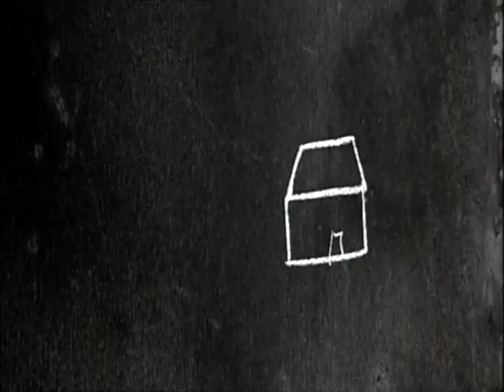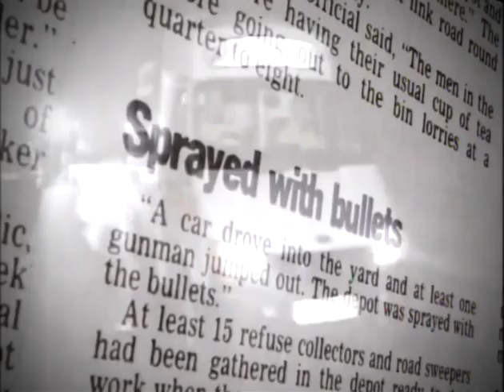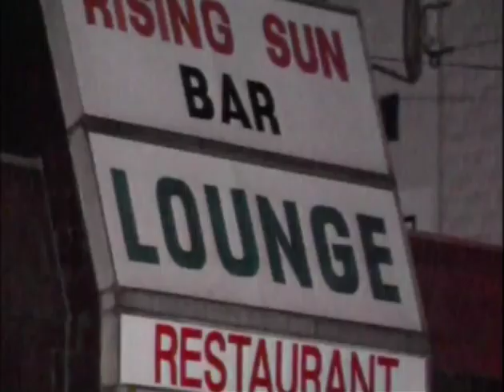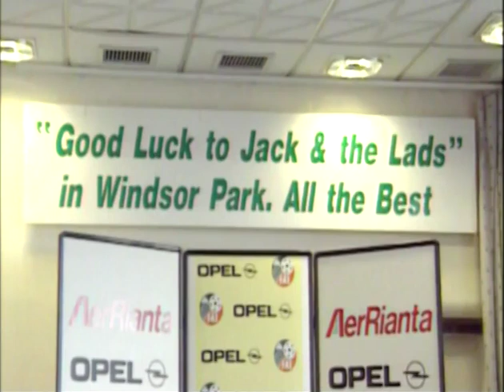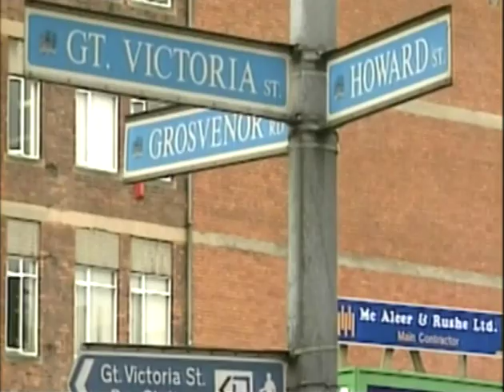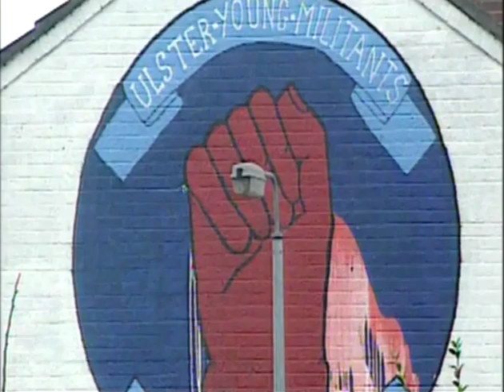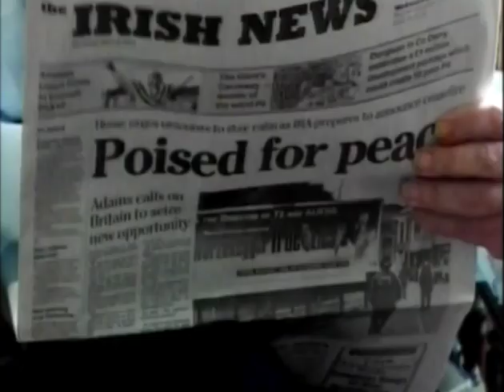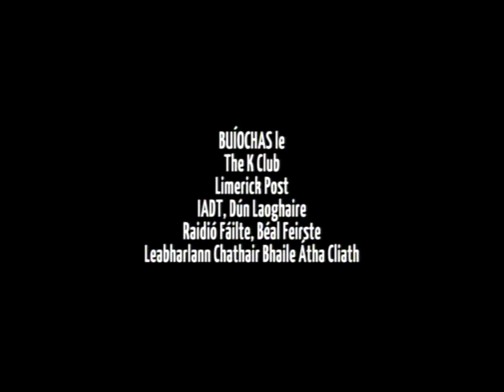Scannal - Northern Ireland v Rep of Ireland 1993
Scannal looks back at 17th November 1993, in Windsor Park, Belfast through the eyes of those who were there.